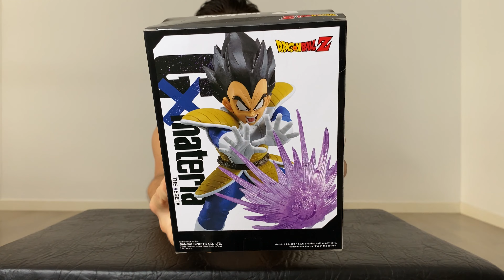NOVEDAD Septiembre 2022 Vegeta GX materia